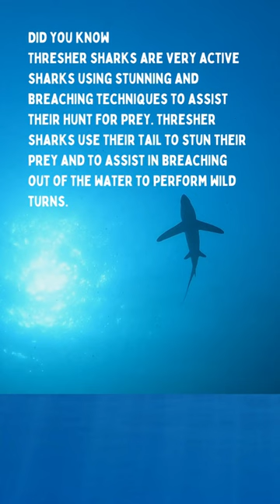Did You Know: Thresher Sharks 5/5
Monad Shoal is an underwater island on the edge of a 200m drop-off and is famous as the only place in the world where divers can observe thresher sharks every day due to it being a cleaning station for pelagic giants such as manta rays, devil rays and thresher sharks.

Since the early 1990s, Monad Shoal has become one of the premier places for scuba diving in the Philippines, and the reputation of the dive itself has drawn thousands of divers from around the world to experience the wonder of this remarkable place.

Monad Shoal is roughly a 30-minute boat ride from Malapascua Island. The shoal is rather unremarkable as it is essentially a sea mount or rock stump with a relatively flat top approximately 20 meters down from the surface with few defining features. What little coral reefs remain on the shoal have been damaged over the years from fishing methods that were destructive to the region.

Monad Shoal is the best-known site in the world for attracting thresher sharks.